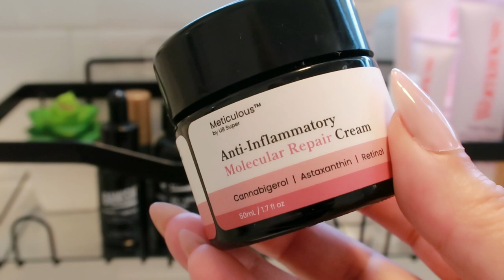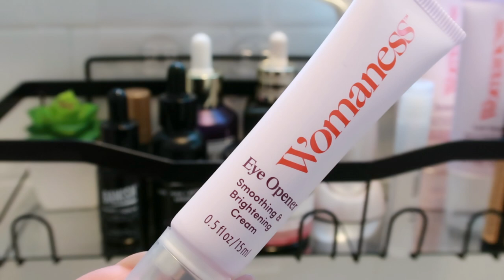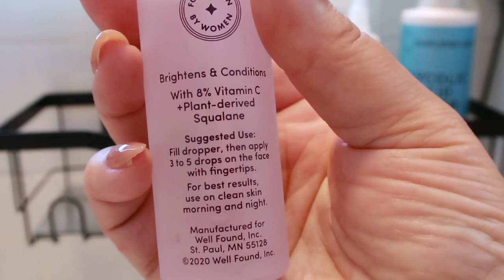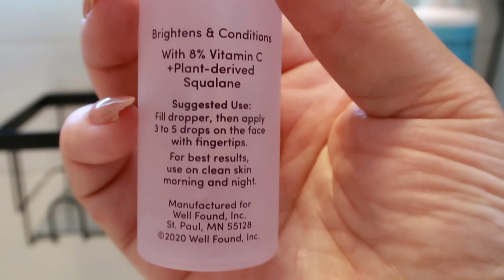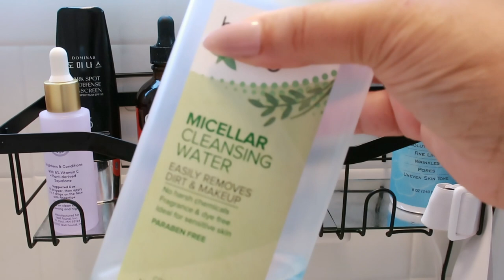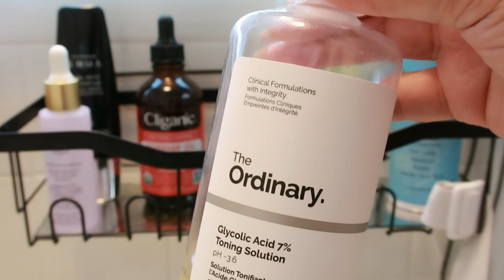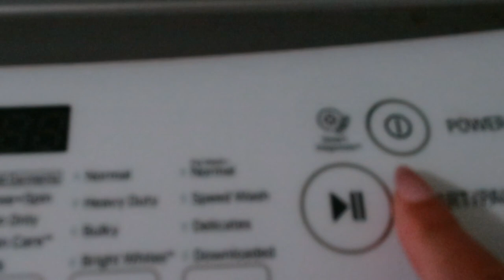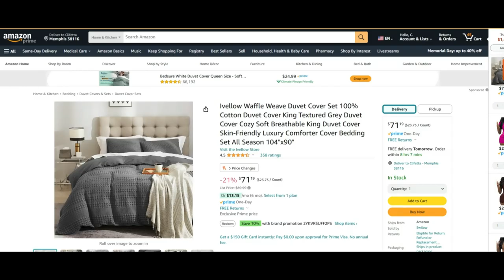LIFE LATELY🔹Born Pretty Gel Nails🔹Bedroom Refresh🔹Not 100%🔹Daytime & Nighttime Skincare That Works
I share my current daytime and nighttime skincare routines that have been working wonders for my skin. It's a mix of beauty, home updates, and personal reflections that I hope you'll enjoy!

Born Pretty Gel Nails on Amazon - Born Pretty Gel Nails @bornprettyofficial

Voomvaya Luxalift 5-in-1 Skin Rejuvenation Device
**This device was gifted to me for my honest review.

Estée Lauder's Advanced Night Repair Synchronized Multi-Recovery Complex Serum

6X Peptide Serum Anti-Aging Facial Booster

E.L.F. Blemish Breakthrough Acne Fighting Spot Gel

Cliganic Rosehip Oil

micellar water for makeup removal

The Ordinary Glycolic Toner
Simplified Glycolic Toner

Ivellow Waffle Weave Duvet Cover Set from Amazon - Waffle Weave Duvet Cover Set 100% Cotton Duvet Cover King Textured Grey Duvet Cover Cozy Soft Breathable King Duvet Cover Skin-Friendly Luxury Comforter Cover Bedding Set All Season 104"x90" 10% off code MIFAZ8G9